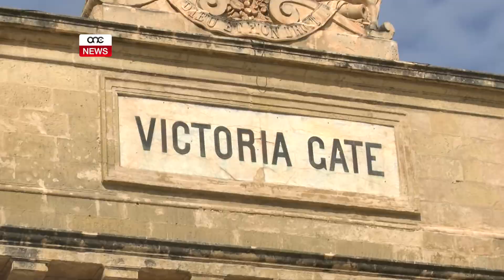RESTAWR TA’ FAĊĊATI FIT-TELGĦA TA’ LIESSE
ONE.COM.MT - Fil-jiem li ġejjin, il-ħwienet li jinsabu fit-Telgħa Ta’ Liesse fil-belt se jibdew jiġu rrestawrati.

Dan hekk kif l-Awtorita tal-Ippjanar approvat li jsir restawr tal-faċċati, sabiex jerġgħu jikbsu l-faxxinu li kellhom fil-passat.